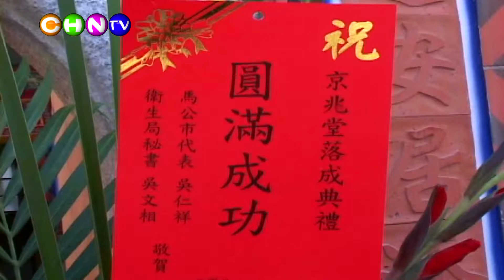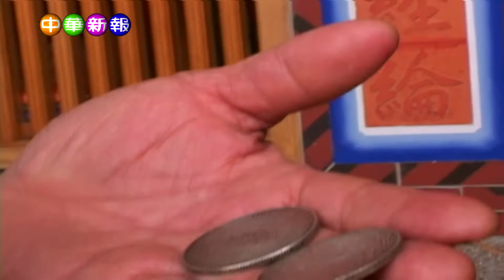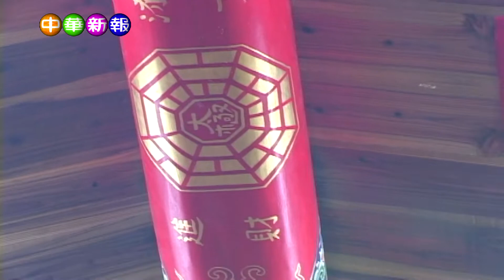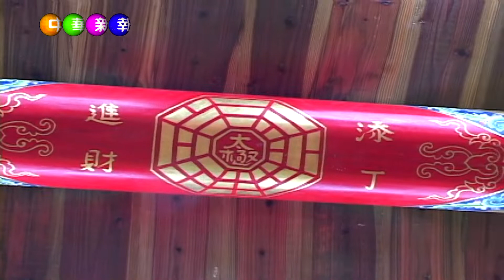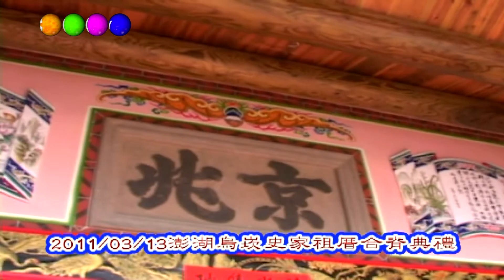中華新報20220215 防疫期間欣賞澎湖烏崁史家祖厝合脊典禮